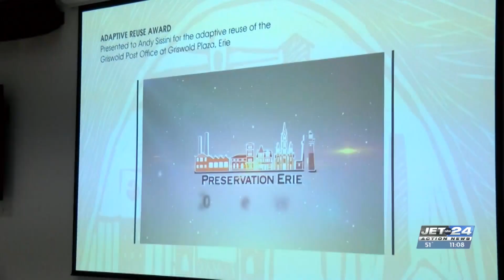Nominees who worked to preserve historic Erie sites honored at Greater Erie Awards